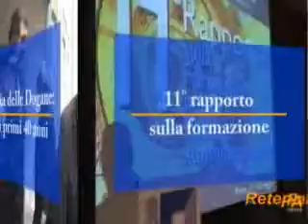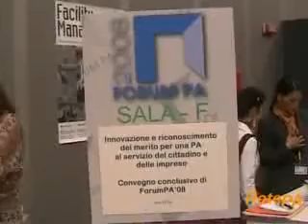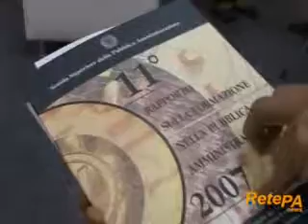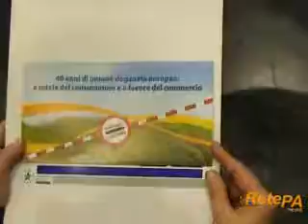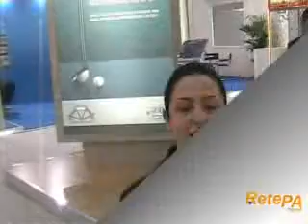Speciale Forumpa 16 maggio 2008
Speciale Forumpa08 16 maggio 2008 realizzato da Ufficio Comunicazione ed Editoria Formez

Riprese e post-produzione
Giovanni Lacetera
Ubaldo Proto